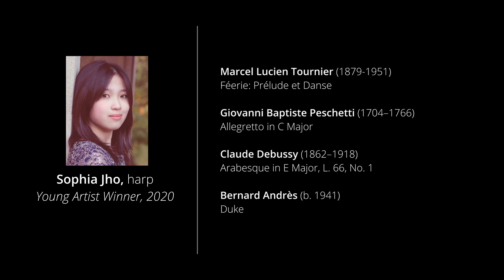Young Artist Concert 2021: Sophia Jho Performance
Sophia Jho, 15 years old, is a freshman at Shady Side Academy and studies harp with Gretchen Van Hoesen, Principal Harpist of the Pittsburgh Symphony Orchestra.  Sophia has won international, national, and regional harp competitions, including first prize in the 2020 International Young Artist’s Harp Competition and various prizes in the biennial American Harp Society National Competition in 2017 and 2019, the Duquesne Young Artist National Solo Competition in 2017 and 2018, the 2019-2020 Pittsburgh Civic Orchestra Solo Concerto Competition, and the 2020 Lois Streator & Lois Smith Memorial Competition.  Sophia has been cited in the American Harp Journal and Harp Column magazine.

Sophia has performed side-by-side with the Pittsburgh Symphony Orchestra and was a harpist for the Millennium Symphony Orchestra for Carnegie Mellon University School of Music’s Summer Pre-College Program and the Three Rivers Young Peoples Orchestra.  As part of a harp ensemble with other members of the Pittsburgh Chapter of the American Harp Society, Sophia has played the national anthem at PNC Park for the Pittsburgh Pirates and participated in holiday concerts at PPG Wintergarden and Carnegie Music Hall. Sophia has participated in master classes with Sacha Boldachev, Katherine Siochi, Bridget Kibbey, Heidi Bearcroft, and Joan Holland, and previously studied the harp with Lucy Clark Scandrett.

Sophia has played the harp for community outreach events to inspire in young children a love of classical music and has traveled as an invited soloist. In 2018, Sophia performed the Handel Harp Concerto in B Flat Major with the Erie Philharmonic led by Dan Meyer in a series of youth concerts for thousands of Pennsylvania elementary school students and their teachers.  In 2019, Sophia was invited by the Laredo Philharmonic to perform as a featured soloist for the Rising Stars Recital Series in Texas. During the pandemic, Sophia compiled videos of virtual performances of holiday harp music to share with local nursing home residents.

In addition to the harp, Sophia has studied the piano and violin, and enjoys dabbling with the electric guitar, ukulele, and kalimba. Sophia’s other interests include comic art for which her work has been recognized by the Scholastic Art & Writing Awards, martial arts training for karate black belt degrees, reading fiction, Science Olympiad, baking banana bread, Korean skincare routines, and caring for her hypoallergenic Siberian cat.

Make sure to check out the Pittsburgh Concert Society Facebook page to keep up with our latest happenings: